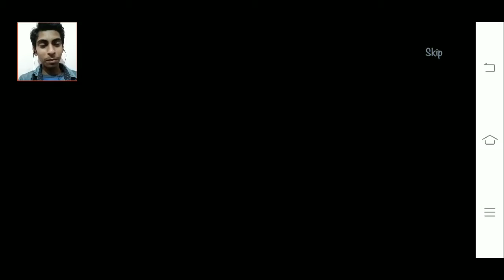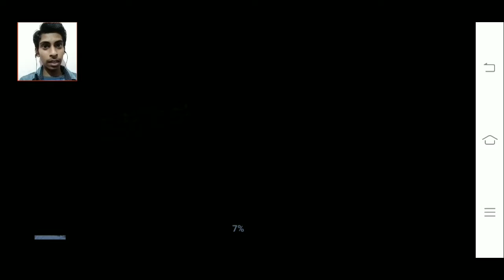scary mension (unlucky postman ) full gameplay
Stunning horror quest. Try to survive without getting caught by crazy Dr. Crow

You're going to figure out puzzles and disarm traps as you struggle to escape Doctor Crow's mansion with your life!

Backstory:
They say there's something horrible about Friday the thirteenth. But not everyone buys into that. Regardless, it just happens to be on Friday the thirteenth that Freddy Williams, a mailman, arrives at an old mansion with a package to be delivered. The mansion is on a remote street not far from a dark and abandoned mental hospital. Once upon a time, the mansion owner, Dr. Jason Crow, was a patient there, though nobody's really heard from him since. Freddy reaches out to ring the doorbell, and that's when someone or something pulls him inside. He loses consciousness. Waking up, he realizes he's locked in a den of evil and unable to get out. A foreboding wells up inside him.

Playing as Freddy, you have to figure out the secrets of the old mansion and get away. But you aren't the only one in the house. Someone else is there, and they have horrifying plans for you. Time's ticking!